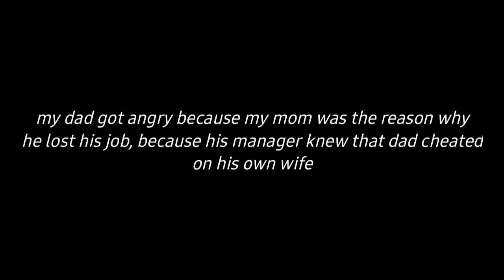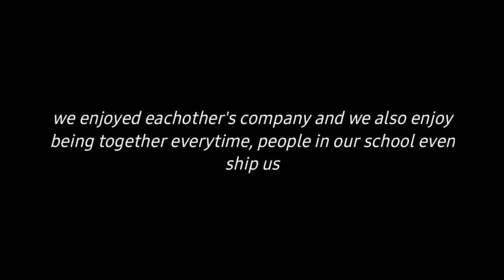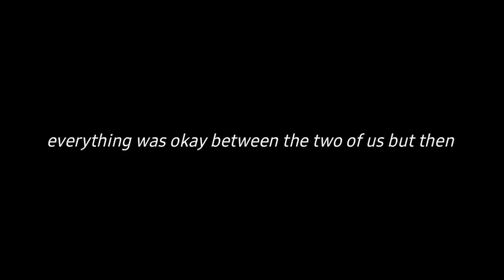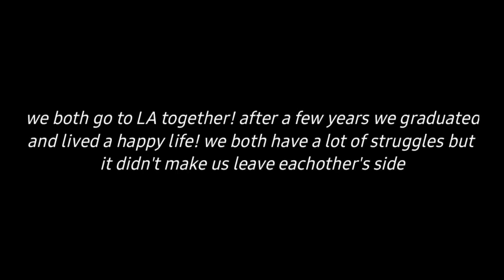▪︎🌙Inlove With My Bestfriend🌙▪︎GLMM||GACHALIFEMINIMOVIE💓